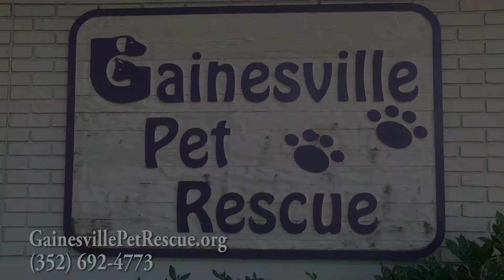Gainesville Pet Rescue Commercial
A short commercial made as a free short video to encourage young people in the community to volunteer or be more informed about the Gainesville Pet Rescue.

Written, filmed, and edited by John Paul Lorie
Actors: Kenneth Rodriguez and Melissa Edwards